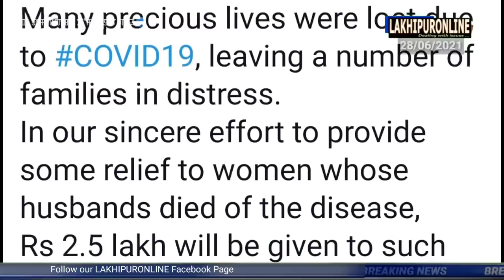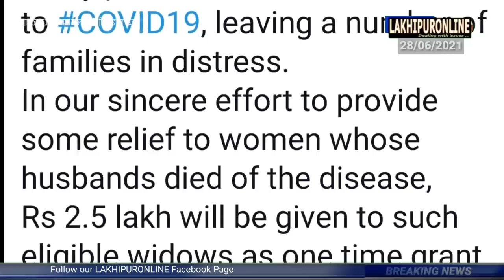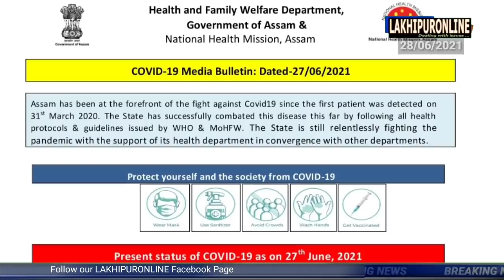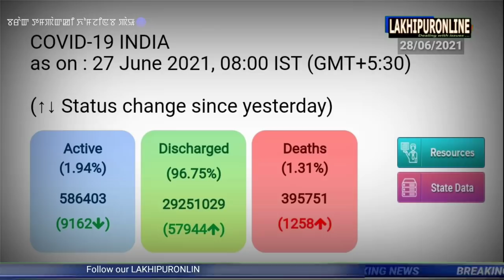Barak Tampak ki Khomjinba Pao - 28 June 2021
Barak News in Manipuri